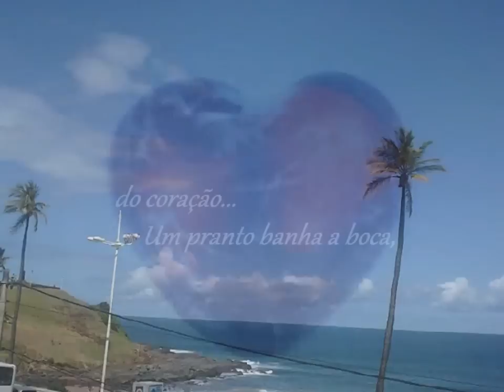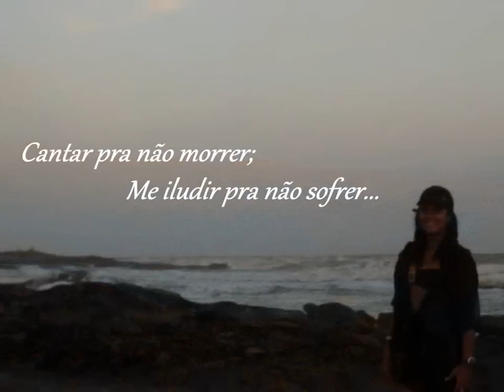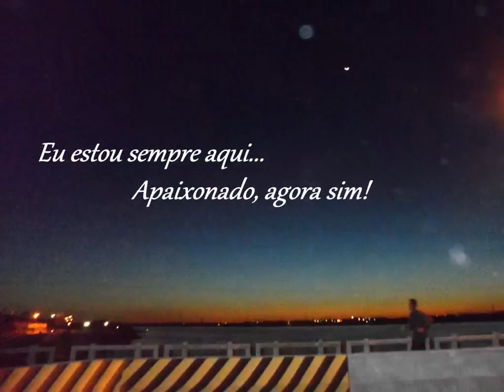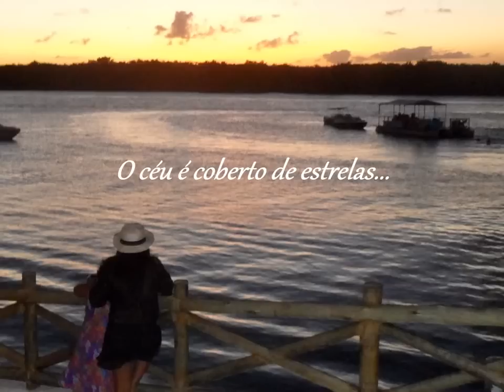"Tormento D'amore" - Traduzida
Linda música na interpretação de Agnaldo Rayol e Charlotte Church. Vídeo feito com fotos tiradas por mim, em momentos de adoração à vida e à natureza. Legendas by "letras.mus.com"